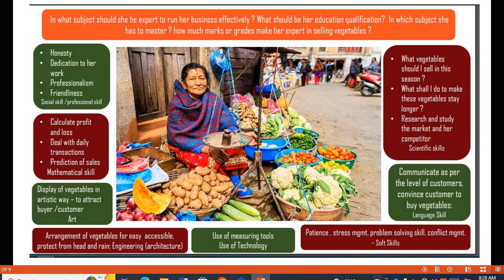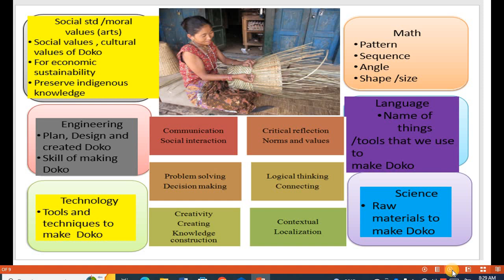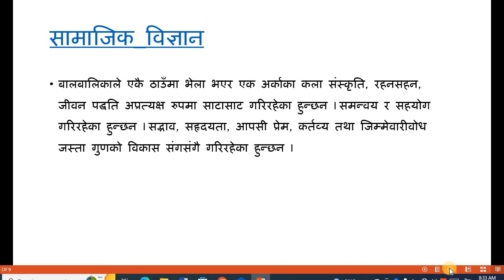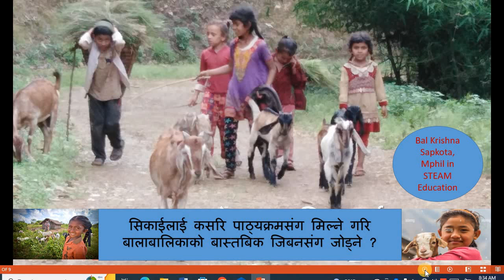What is meaningful learning?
सिकाइलाई कसरि ब्यबहारिक बनाउने, अर्थपूर्ण बनाउने ? जिबनउपयोगी सिपको बिकास कसरी गराउने ?